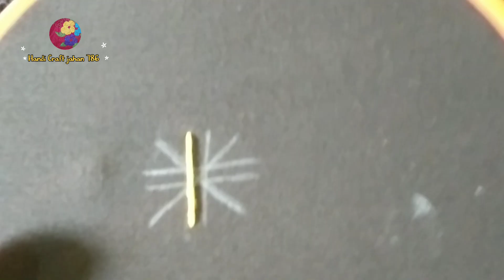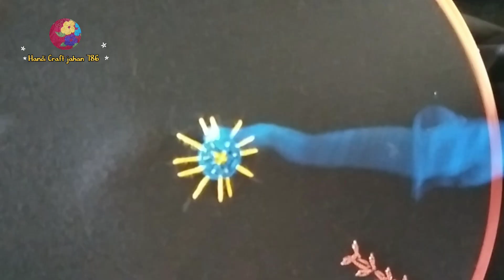trending hand embroidery stitches 🪡 embroidery for beginners#embroidery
Welcome To Embroidery Lovers 💞 💞

            Hello lovely friend today I have made a hand embroidery design very unique stely and very easy stitch all over design

shorts embroidery video
letest embroidery stitches
embroidery video
desing video
cotton thear embroidery